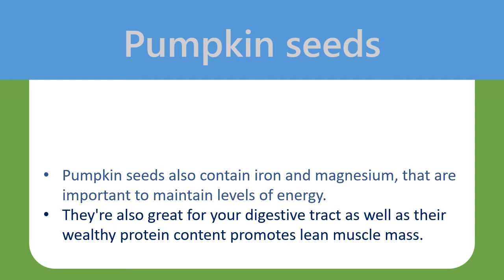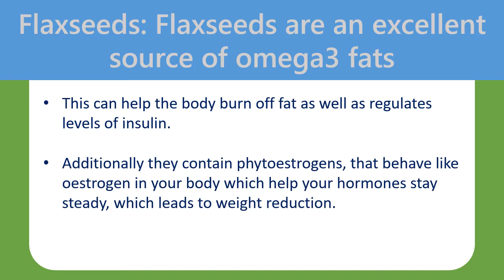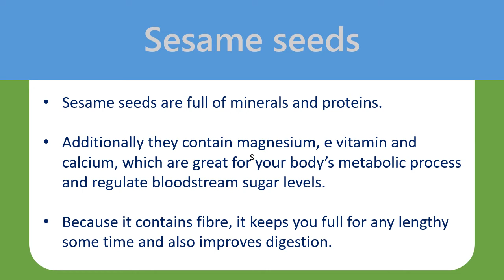Healthy Seeds For Weight Loss | Pumpkin seeds & Hemp Seeds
Healthy Seeds to lose weight.

Pumpkin seeds.
Pumpkin seeds are wealthy in zinc, which will help your body to create the hormone testosterone.
This substance helps with building muscles helping burn off fat.
Pumpkin seeds also contain iron and magnesium, that are important to maintain levels of energy.
They're also great for your digestive tract as well as their wealthy protein content promotes lean muscle mass.

Hemp Seeds.
Hemp seeds are great for weight reduction because they contain omega3 fats which help burn excess fat.
They're also full of magnesium and iron, which could boost levels of energy as well as their potassium content prevents bloating.

Chia seeds.
Chia seeds are filled with magnesium, potassium, iron and omega 3 and they're lower in fat.
Every two spoons of chia seeds contain five grams of fat.
When consumed they are able to help you stay full for any lengthy some time and are stated to become energising too.

Flaxseeds: Flaxseeds are an excellent source of omega3 fats.
This can help the body burn off fat as well as regulates levels of insulin.
Additionally they contain phytoestrogens, that behave like oestrogen in your body which help your hormones stay steady, which leads to weight reduction.

Sesame seeds.
Sesame seeds are full of minerals and proteins.
Additionally they contain magnesium, e vitamin and calcium, which are great for your body's metabolic process and regulate bloodstream sugar levels.
Because it contains fibre, it keeps you full for any lengthy some time and also improves digestion.